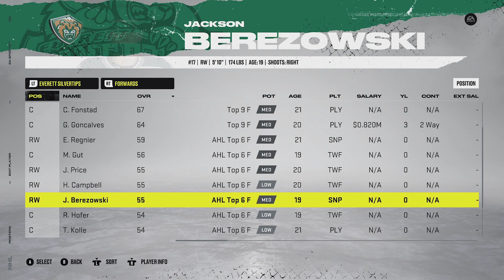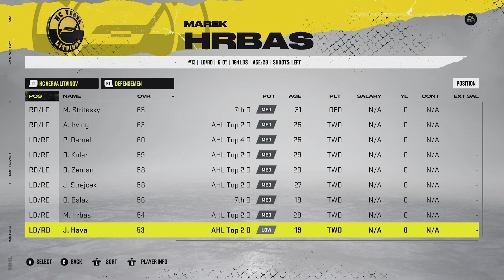NHL 22 FULL ROSTER RUNDOWN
Everything you'd want to know. aside from the free agent list that I forgot to look at!